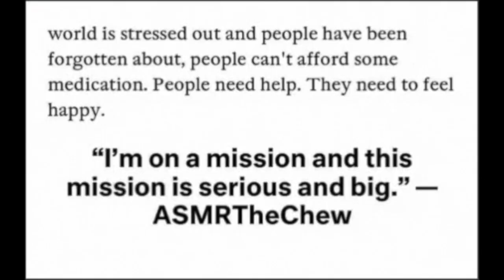TRYING SOMETHING NEW RED EYEBROWS ASMR MAKEUP INNER WOLF